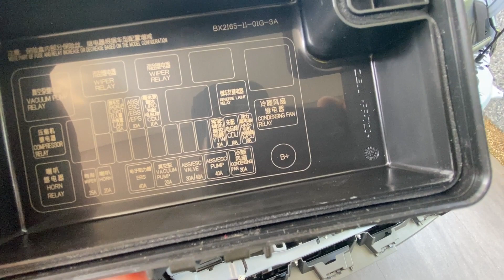AIR EV Umur baru seminggu ,Plat nomer belum turun sudah Ambyar..ha..ha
Sharing ya temen2 siapa tau bermanfaat video nya